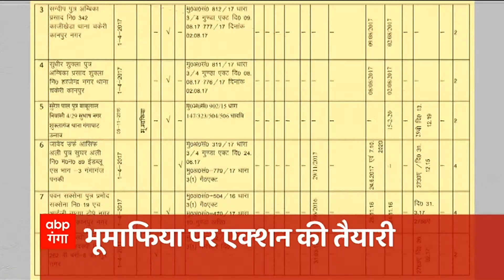Headlines : राज ठाकरे पर सियासी संग्राम, एक क्लिक में देखिए बड़ी खबरें फटाफट । Top News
LIVE: ज्ञानवापी मस्जिद के तहखाने में क्या है ?। Gyanvapi Masjid । UP News | UP-Uttarakhand 24*7

1. चारधाम की यात्रा में आज से खुल गए बाबा केदारनाथ के द्वार, सीएम पुष्कर सिंह धामी के मौजूदगी में खुले कपाट, भक्तों का उमड़ा सैलाब

2. आज  रामनगरी अयोध्या दौरे पर रहेंगे सीएम योगी आदित्यनाथ, सीएम पद की शपथ लेने के बाद दूसरी बार अयोध्या में होंगे सीएम योगी

3. आज काशी विश्वनाथ मंदिर और ज्ञानवापी मस्जिद विवाद में आज अहम दिन, अदालत के आदेश पर होगा सर्वे और वीडियोग्राफी, मुस्लिम पक्ष ने किया सर्वे का विरोध

4. आज प्रेस कॅान्फ्रेंस कर शिवपाल यादव कर सकते हैं नए मोर्चे का एलान, अखिलेश से नाराज चल रहे शिवपाल ने पिछले दिनों की थी सीएम योगी से मुलाकात

5. आजम खान की जमानत पर अगले हफ्ते फैसला करेगी हाईकोर्ट, जमानत याचिका पर इलाहाबाद हाईकोर्ट में सुनवाई हुई पूरी